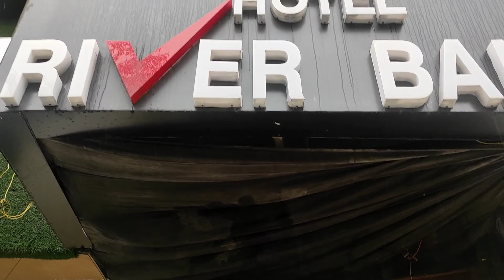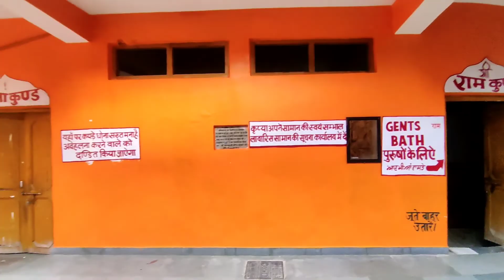Prasher Lake a hidden Paradise in Mandi. Manikaran se Manali Day-2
Keep Supporting.♥️

09 September 2021
00:00 highlights
00:19 intro
01:15 way to Prasher
02:35 Prasher Lake
06:05 Way to Manikara
07:05 Manikaran
10:53 Ram Mandir

हिमाचल प्रदेश के मंडी जिले में स्थित पराशर झील प्रकृति का अनुपम सौंदर्य समेटे हुए है। प्रकृति की सुंदरता के इस दार्शनिक स्थल को देखकर आपका मन रोमांचित हो जाएगा। बरसात के मौसम के बीच यहां की वादियों में हरियाली छा गई है। समंदर तल से 9 हजार फीट की ऊंचाई पर स्थित पराशर झील के नजारे जन्नत से कम नहीं हैं। पर्यटकों को यहां ठहरने के लिए रेस्ट हाउस उपलब्ध हैं। खाने की सामग्री, पीने का पानी, दवाई व अन्य सामान अपने साथ ले जाना जरूरी है। प्राकृतिक सौंदर्य के अतिरिक्त झील में तैरता एक भूखंड भी है। झील में तैर रहे भूखंड को स्थानीय भाषा में टाहला कहते हैं। यह सभी के लिए आश्चर्य है क्योंकि यह भूखंड झील में इधर से उधर टहलता है। झील के किनारे आकर्षक पैगोडा शैली में निर्मित मंदिर है जिसे 14वीं शताब्दी में मंडी रियासत के राजा बाणसेन ने बनवाया था।

यहां पराशर ऋषि का दो दिवसीय सरानाहुली मेला भी लगता है। लेकिन बीते डेढ़ वर्ष से कोरोना के कारण प्रदेश में मेले आयोजित करने पर रोक है। मेले में देव सुख, देव ऋषि थट्टा, सुखदेव ऋषि डगाडू और स्नोर घाटी के आराध्य देव गणपति महाराज भी पहुंचते हैं।

मंडी से पराशर झील की दूरी करीब 50 किमी है। मंडी से जोगिंद्रनगर की सड़क पर लगभग डेढ़ किमी दूर एक सडक दायीं ओर चढ़ती है। यह सड़क कटौला व कांढी होकर बागी पहुंचती है।

यहां से पैदल ट्रैक द्वारा झील मात्र आठ किलोमीटर दूर रह जाती है। बागी से आगे गाड़ी से भी जाया जा सकता है। एनएच पर मंडी से आगे सुंदर पनीले स्थल पंडोह से नोरबदार होकर भी पराशर झील पहुंच सकते हैं।

माता हणोगी मंदिर से बाहंदी होकर भी यहां पहुंचने के लिए मार्ग है। कुल्लू से लौटते समय बजौरा नामक स्थान के सैगली से बागी होकर भी पराशर झील पहुंच सकते हैं। मंडी से द्रंग होकर भी कटौला कांढी बागी जाया जा सकता है।